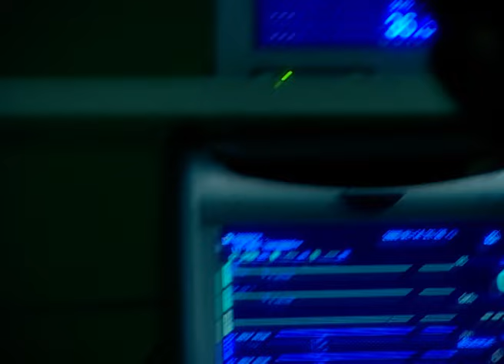क्या करेगी Saloni Amrit की identity intact रखने के लिए? | Saat Phere | Episode 775 | Zee TV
Manno Bhabhi begs Amrit to work his miracle on Kaveri and save her life, so he replies that he has no powers after stepping into the materialistic world. Just then, the doctor informs everyone that Kaveri has given birth to a baby girl and the mother and baby are doing fine. Samar thanks Kaveri for giving him his life's best gift. Ambica suggests to Kaveri that she hand over the baby to Nahar first as he had saved Kaveri's life by not letting her fall on the ground. Ambica asks Nahar to name the child too, so he names her Kamini. Later at night, Shweta begins to cry, so Amrit picks her and pacifies her. Amrit tells Saloni that holding babies has made him feel like he has attained salvation! Saloni says that having a child in one's family makes one complete, and mentions that Nahar was a very good father. Urvashi overhears Nahar saying that he was searching for God in mountains, when he can see God in children! She wonders what Nahar meant by the statement. Saloni takes Shweta and Sawri to the temple along with Nahar. Savitri thanks God for her daughter's good fortune. Urvashi seizes the opportunity and searches Saloni's room for clues. Luck favours her when she finds Holy Texts and a rosary, and realises that the impostor is a Brahmin. She decides to expose Nahar. At the temple, Saloni mentions to Amrit the dreams that Nahar had weaved for his daughters. She regrets that his dreams remained unfulfilled and she will have to be a father and a mother to them. Amrit asserts that he will never let the children miss a father and he will fulfil their dreams. Amrit then recalls his promise to his mother. Meanwhile, Urvashi prepares a chicken dish, so Tara orders her out of the kitchen. Savitri puts chicken pieces on Amrit's plate, so Saloni and Nahar are shocked. Urvashi insists that Nahar eat it as it's his favourite dish. Bhabho asks Saloni to feed it to him. What will Saloni do now?